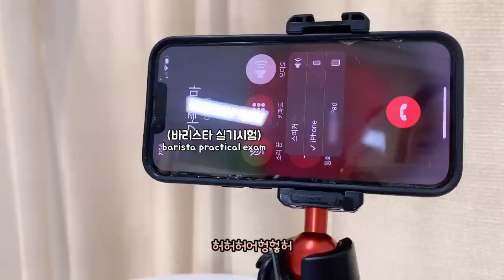SUB 단순로그153 시골 텃밭에 3개월차 강아지가 오면 생기는 일 vlog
텃밭에 강아지가 뛰어노니까 텃밭이 다 망가 질 거 같아요.
강아지 최고의 행복이 땅을 파는 거라고 하던데
제가 참아야겠죠 ㅠㅠ